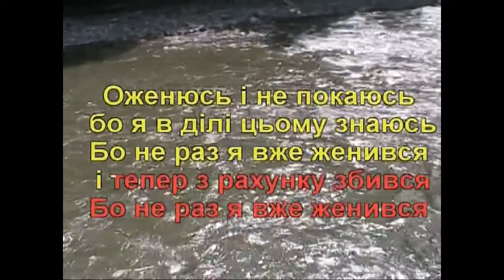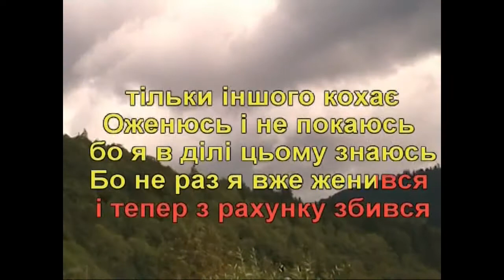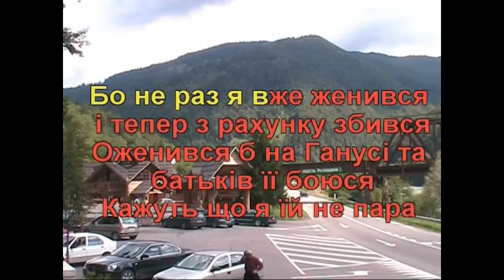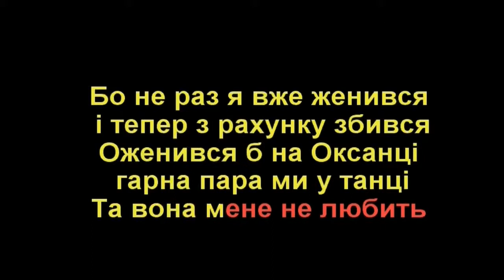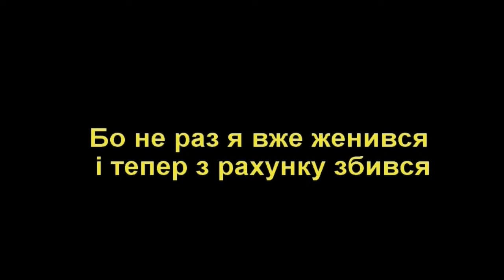Оженюсь (Караоке) - Гулянка в Україні 1 частина друга